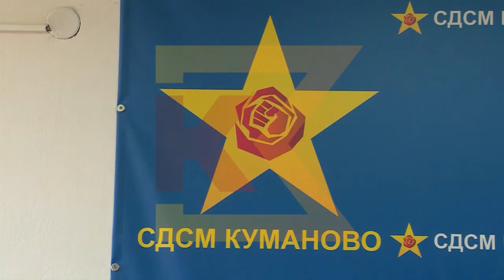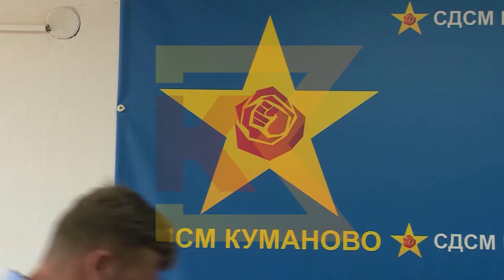пресс на оо сдсм куманово